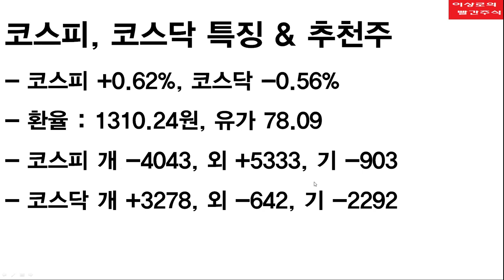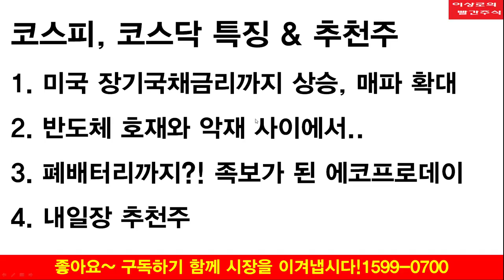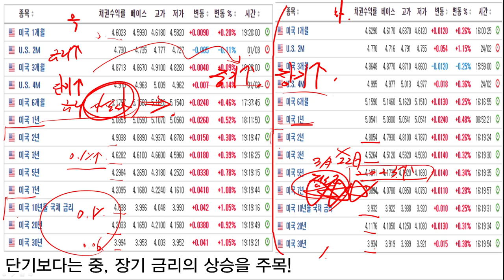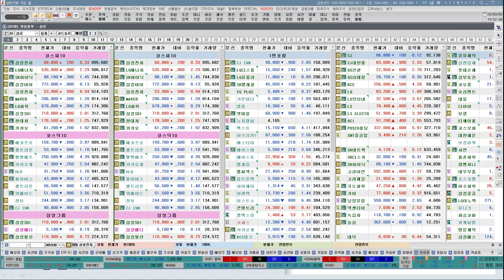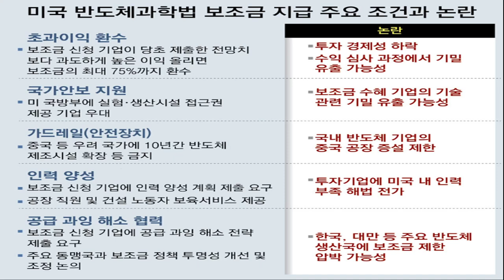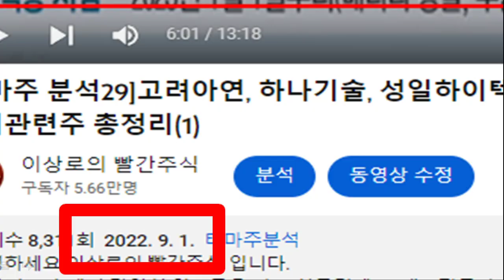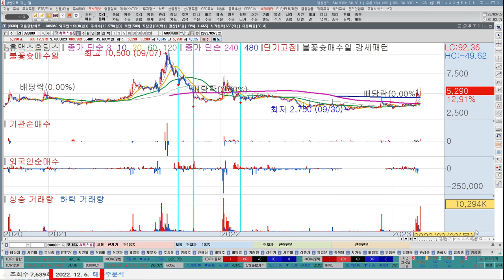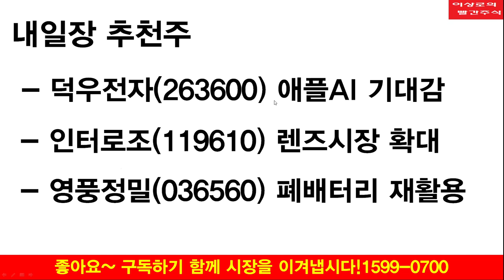엔비디아, 삼성전자, SK하이닉스 반도체 위기인가? 기회인가? 이번에는 폐배터리관련주? 성일하이텍, 새빗켐 신고가, 이상로 추천주 3-2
1. 미국 장기국채금리까지 상승, 매파 확대
2. 반도체 호재와 악재 사이에서..
3. 폐배터리까지?! 족보가 된 에코프로데이
4. 내일장 추천주